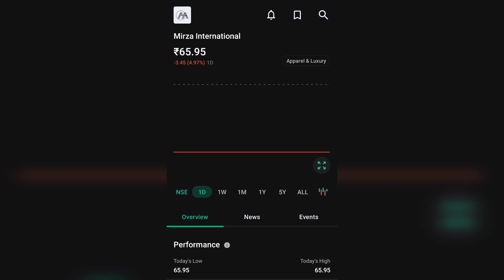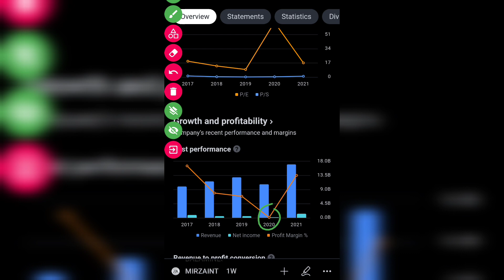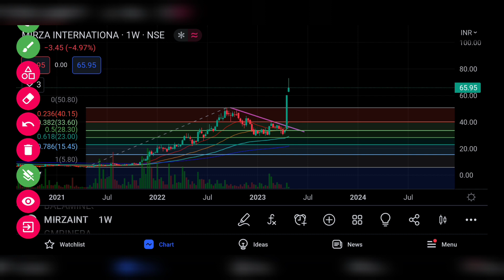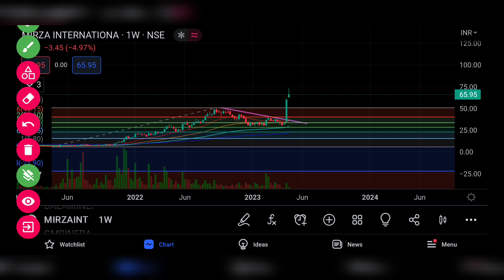MIRZA INTERNATIONAL SHARE LTD LATEST NEWS | MIRZA INTERNATIONAL COMPLETE ANALYSIS | LC😭UPDATE TARGET